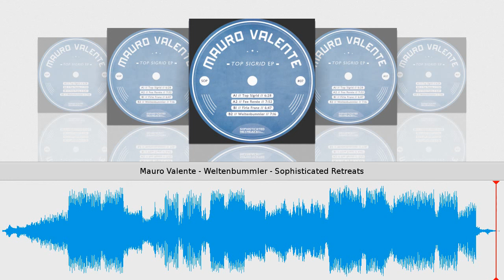Mauro Valente - Weltenbummler [SOP07-12"]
[SOP07-12"] MAURO VALENTE - TOP SIGRID EP

Tracklist
1) Top Sigrid
2) Fee Renée
3) Firle Franz
4) Weltenbummler
We all know Mauro Valente from his first succesful strike Toast de Bournee, one of the genuine hymns of this summer. Now he comes up with the next sure shot named Top Sigrid EP including 4 different tracks which shows all his talent for bouncing beats as well as for harmonic and melodic hooklines in a way you might never heard before.
Do you want music videos with a waveform as well? Just log into and upload your music.